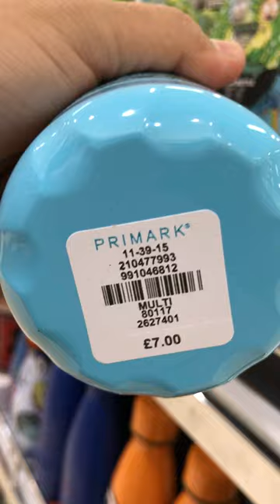PRIMARK WATER BOTTLE WHAT'S NEW -JUNE 2023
Primark Home @AryanBournemouth